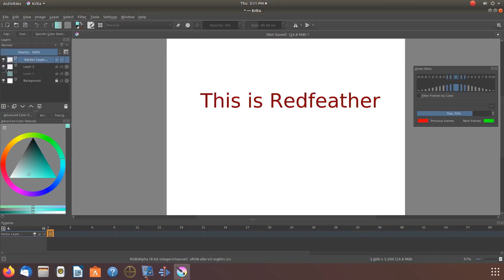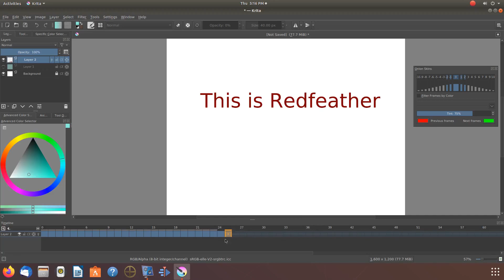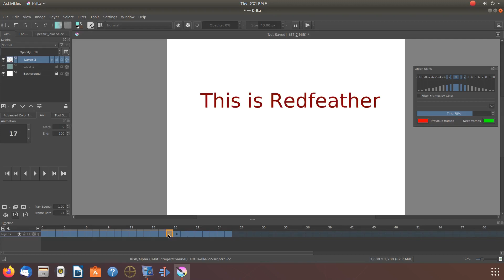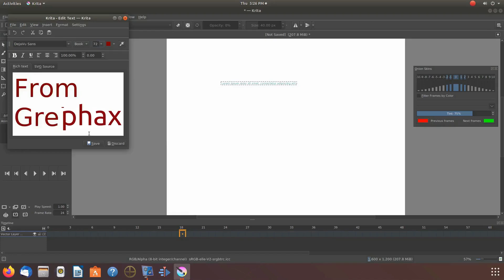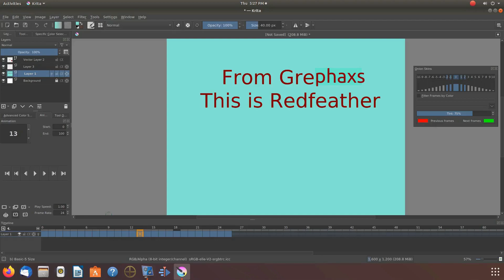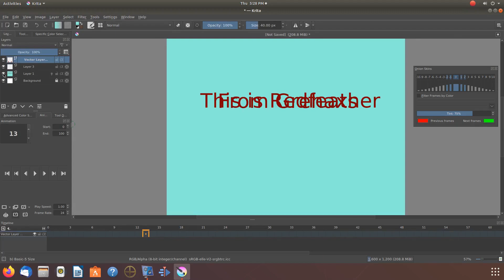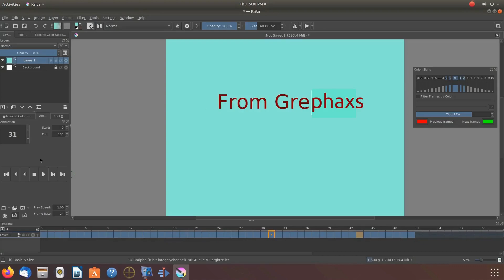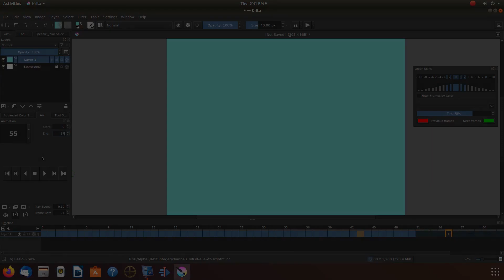Krita Using Zero Opacity Key Frame For Text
Created By : Redfeather

Subject    : Krita zero opacity key frame with text

Objective : Show how to place the zero opacity key frame on the Krita
animation timeline .
Secondary objectives show how to add a new layer then adding text then
merging the vector layer and duplicating the key frames so as to build on the
timeline and then merging the text to the layer that holds created artistic work .
Show how to insert blank key frames in order to create a separation between
text building the second set of text in the same fashion and then showing how to adjust speed settings .
Then we give a few final tips and suggestions for after rendering the Krita
animation .

Utilities

I hope you have enjoyed this video and found it helpful in some fashion the
Intro/Extro of this video has been provided by none other than alexabaiu1 .
Thank you in advance I am out